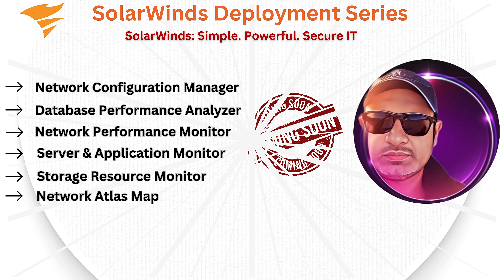SolarWinds Deployment Training Series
In this video, we will be discussing the SolarWinds Platform, the industry's leading unified monitoring, observability, and service management platform. Join us as we explore the key features and benefits of this powerful technology, providing you with an in-depth understanding of how it can revolutionize your business operations. Whether you're a seasoned IT professional or just starting out, this video is a must-watch for anyone looking to optimize their network performance and enhance overall efficiency. Empower your organization with the SolarWinds Platform today!

Good Luck 😃👍😃
Jehanzaib Amin Rana